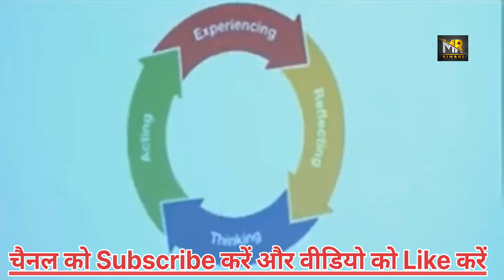CSC में अब नया सरकारी काम नहीं मिलेगा | क्योंकि सरकारी काम में VLE बदमाशी करते है | सरकार कम पैसा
CSC में अब नया सरकारी काम नहीं मिलेगा क्योंकि सरकारी काम में VLE बदमाशी करते है | सरकार कम पैसा देता है|

Punjab National Bank Online Account Opening -